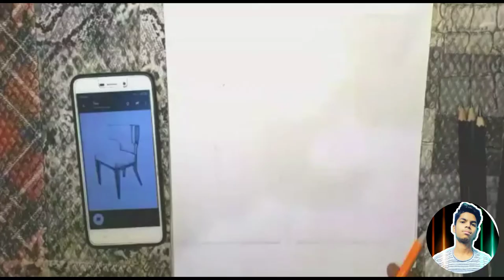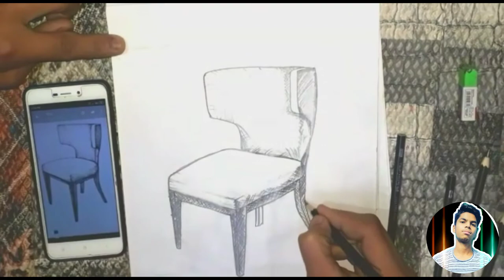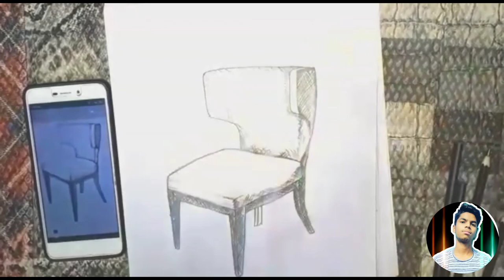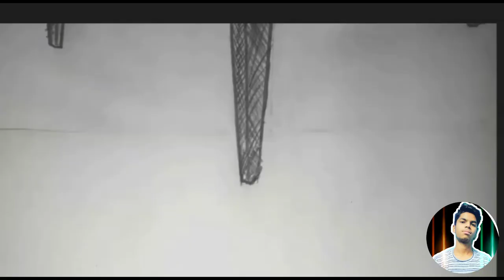shading painting with pencil#rahul singh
Painting with Watercolor after 150 Days

Bird_Drawing bird_sketchfurniture design sketching , shading furniture , furniture drawing , pencil rendering , pencil sketch , pencil drawing , highlights , shadows , drawing pencil , shading , tortillon , tutorial , how to , interiors ,

#rahul singh